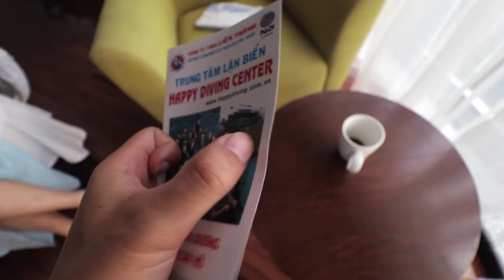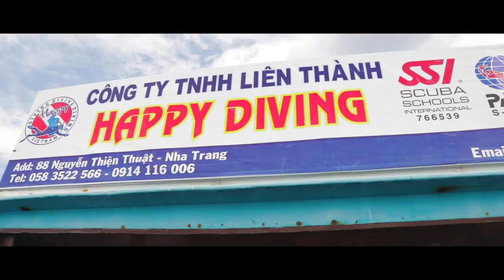NHA TRANG - Snorkeling & Eating Crocodile!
Xin Chao! In today's video, we headed off to the coastal city of Nha Trang in Central Vietnam. We stayed at an awesome hotel, went snorkeling and tried some exotic meat. We hope you enjoy it!

Gear we use:

Our MAIN Camera
BACKUP Camera
MAIN Lens
WIDE Angle Lens
NIFTY FIFTY Lens
Action Camera
MAIN Mic
OTHER Mic